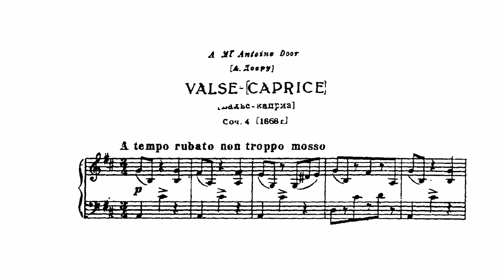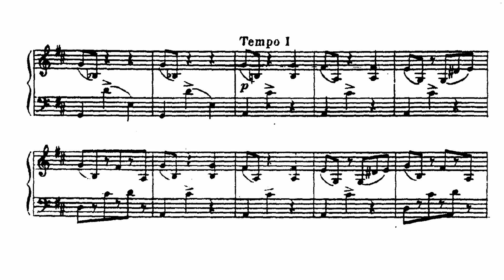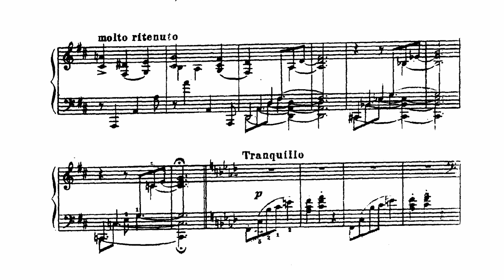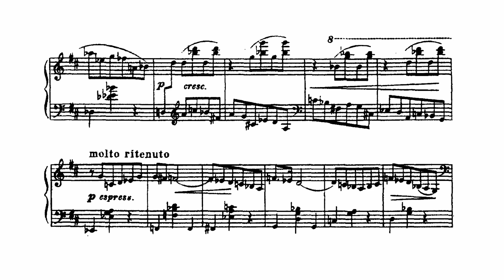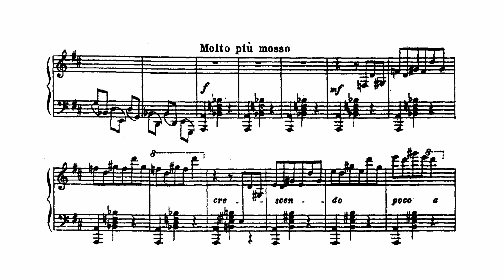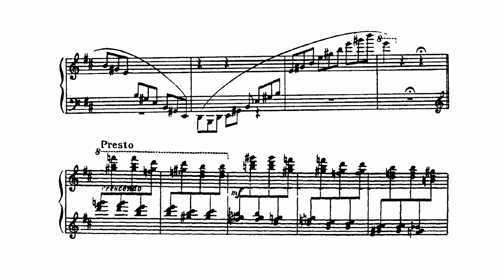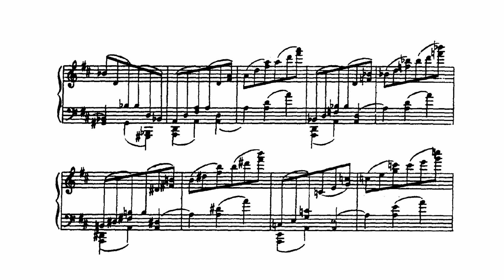Tchaikovsky: Valse-Caprice, Op. 4 (with Score)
Pyotr Il'yich Tchaikovsky:
Valse-Caprice, for piano in D major, Op. 4, TH 126 (with Score)
Composed: 1868
Piano: Valentina Lisitsa

The Valse-Caprice was probably composed in October or November 1868, shortly before the Romance in F minor, Op. 5, since both works were written in the same copy-book. The first performance was given by Anton Door at a recital in the Hall of the Nobles' Club in Moscow, on 8/20 April 1869. In December 1868 composer wrote to Modest Tchaikovsky: "In a few days two of my piano pieces will appear in print". One of these pieces was the Valse-Caprice, Op. 4, and the other was the Romance in F minor, Op. 5. In 1946 the Valse-Caprice was included in volume 51Б of Tchaikovsky's Complete Collected Works, edited by Ivan Shishov.
Tchaikovsky dedicated the Valse-Caprice to his fellow professor at the Moscow Conservatory, the virtuoso Austrian pianist Anton Door.